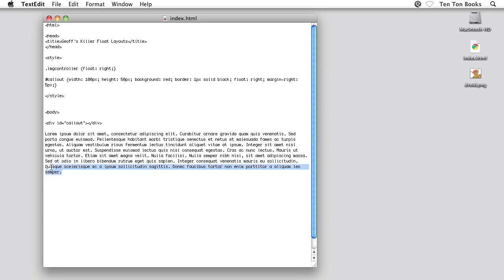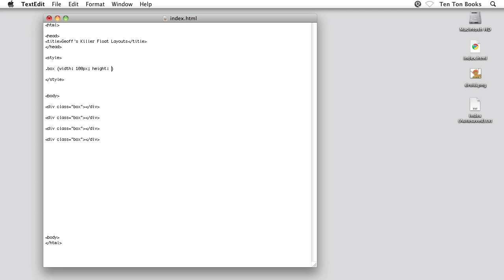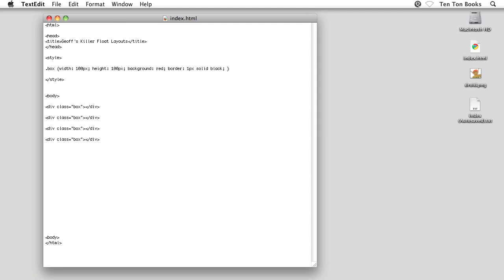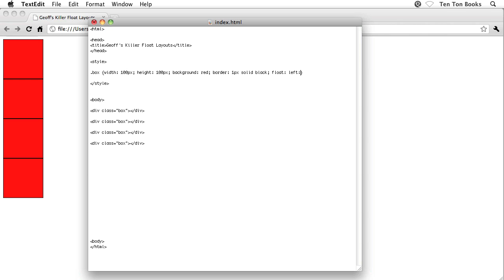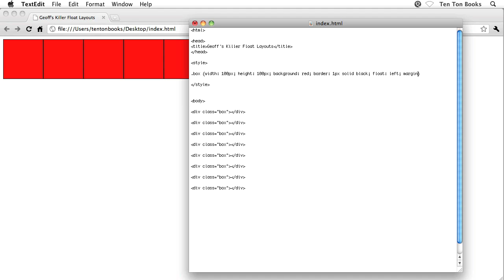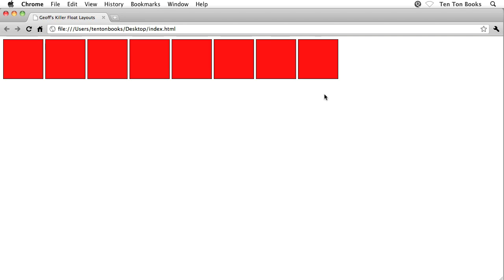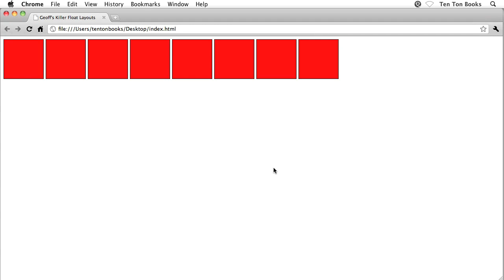Web Design 205: Designing CSS Floating Layouts - 5. Introducing Clear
Video 5 of 25 from macProVideo.com's Web Design 205: Designing CSS Floating Layouts

Learn to build CSS floating layouts with macProVideo.com Star Trainer, Geoff Blake.

Have you wondered ever how to build floating layouts using only elements and CSS? If so, this tutorial, Designing CSS Floating Layouts vanquishes the mystery and headache by showing you how to build fantastic floats from the ground up.

Join web master Geoff Blake with his trademarked no-jargon approach and you'll discover the web design techniques used in making floating layouts. You'll learn about floats and clears. You'll then build three different types of layouts: flexible layouts, fixed layouts, and combination flexible/fixed layouts all from scratch, all floating, all by hand! Soon you'll be floating so effortlessly we'll have to toss you an anchor (like an old PC) to get you back to earth!

So check out this Geoff Blake original and experience the fun of learning the fundamentals of CSS Floating Layouts.